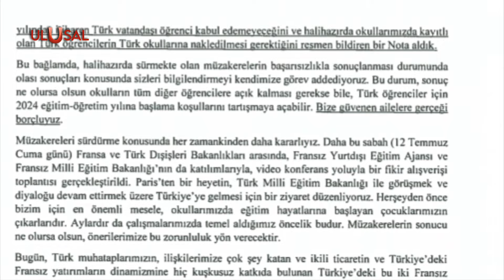Türkiye ile Fransa arasında okul krizi